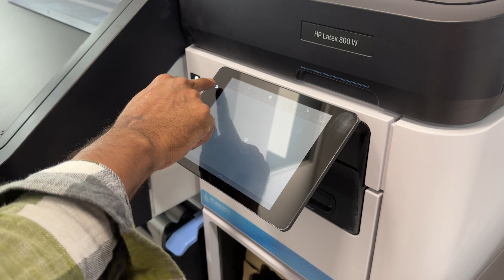New Business of the Year Award Finalist - The Printing House Ltd.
2024 Business Excellence Awards